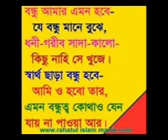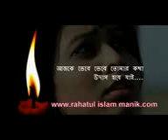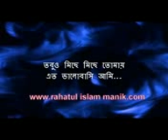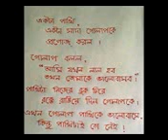TOPON CH HAZAR BONDHU CAY NA SUKHE